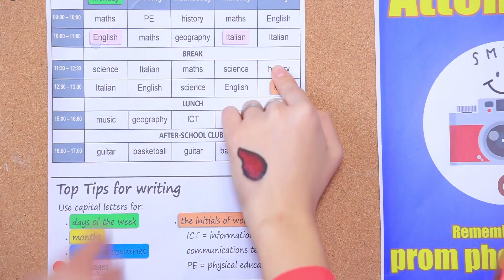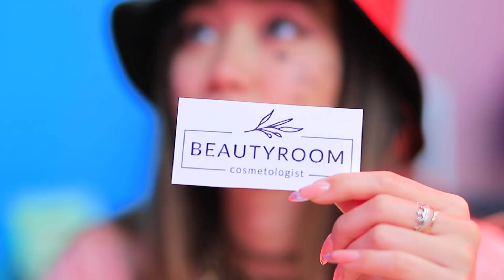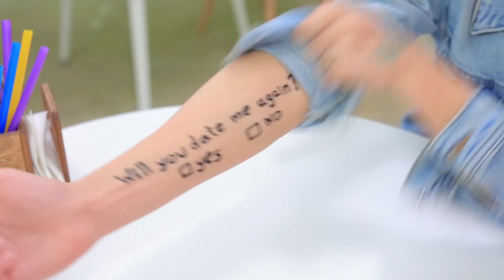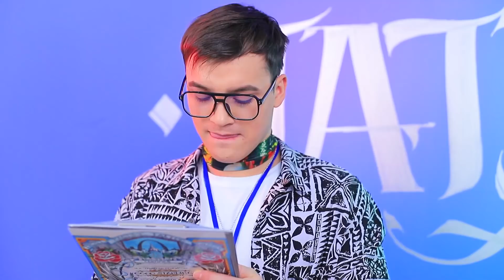Tatuador Bom vs Ruim vs Giga Ruim! Sou Dono de um Estúdio de Tatuagem!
Sua tatuagem futura depende do mestre que você escolher. Mas e se você escolher um tatuador ruim? Como então consertá-la? Vamos ver que tipo d  e mestres eles são e como podem estragar tudo.